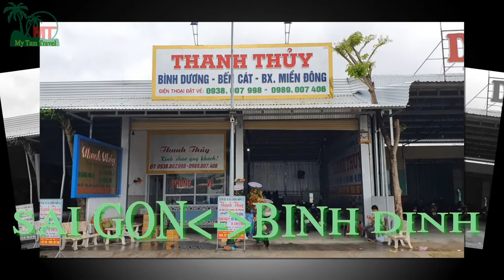VÉ XE SÀI GÒN⇔BÌNH ĐỊNH GỌI vexerevn.com. HỆ THỐNG VÉ XE TOÀN QUỐC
Limousine bus, book a ticket to Binh dinh from Sai gon. Car Sai gon Binh dinh cheap price.
Đặt vé xe giá rẻ đi Bình định Từ Sài gòn, Xe Bình định Sài gòn Giá Rẻ

Thuê xe hợp đồng du lịch có tài xế, xe cho thuê đi tỉnh, thuê xe cưới hỏi, sự kiện,.
Giá cho thuê xe giá rẻ, xe chất lượng lái xe an toàn